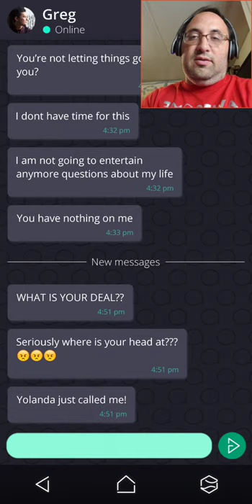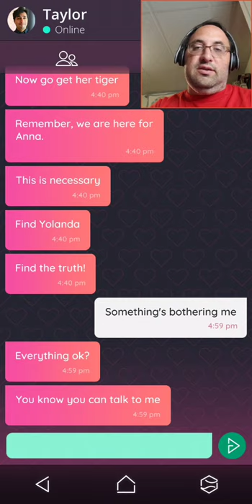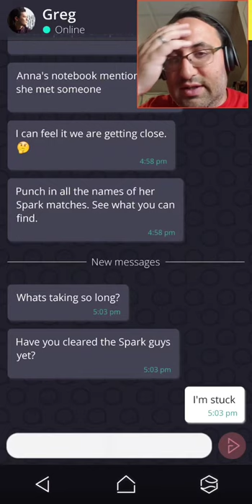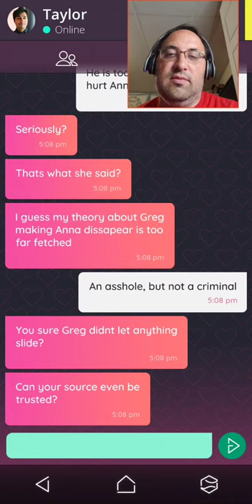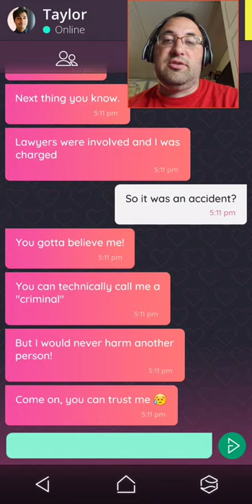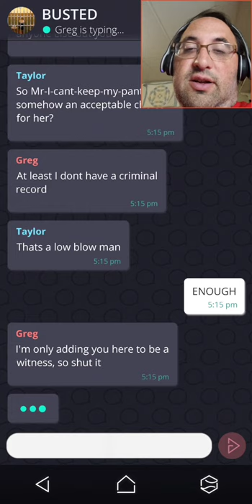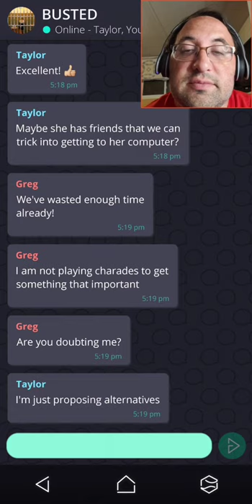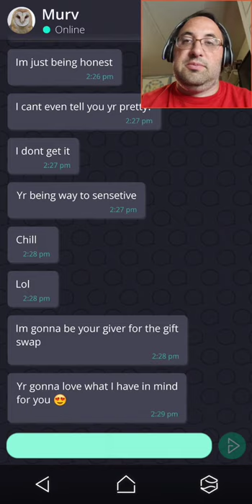Taylor has a History in Simulacra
We thought that Greg is bad, Taylor has some skeletons in his closet too.